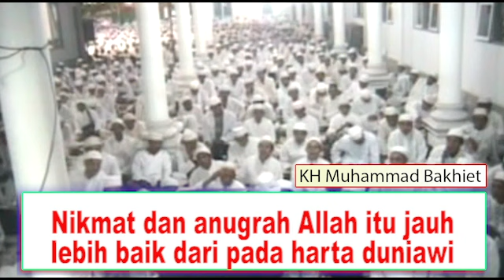Nikmat dan anugrah Allah itu jauhlebih baik dari pada harta duniawi || KH Muhammad BAKHIET